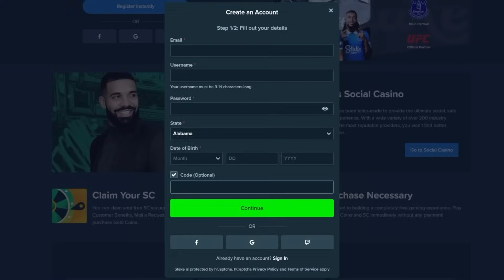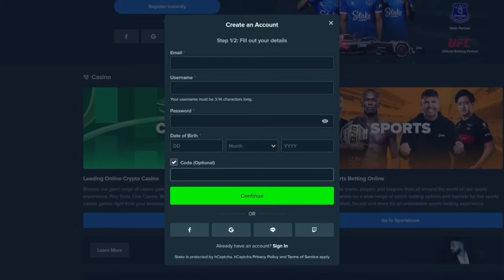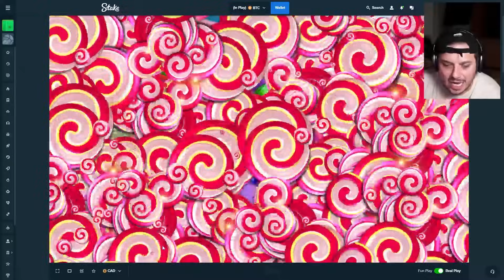THIS SWEET BONANZA TUMBLE WENT ABSOLUTELY CRAZY! (HUGE CASHOUT)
I hit the most insane tumble ever on sweet fiesta hitting a massive pinks hit on my biggest bonus buy of the session and paying us out a HUGE cashout!